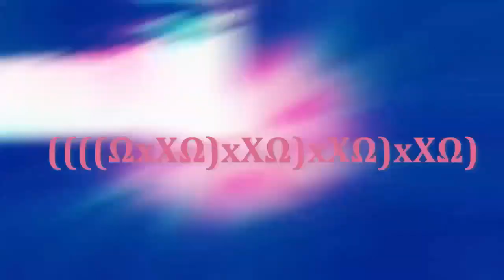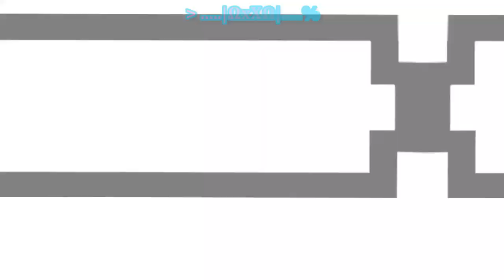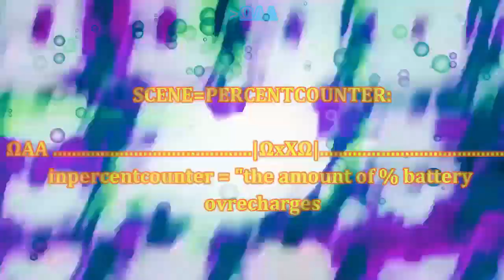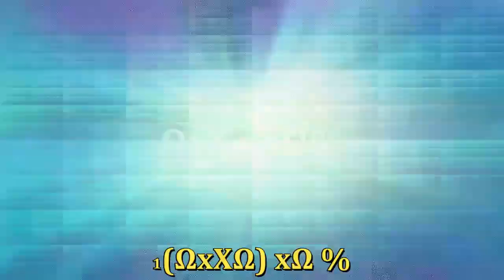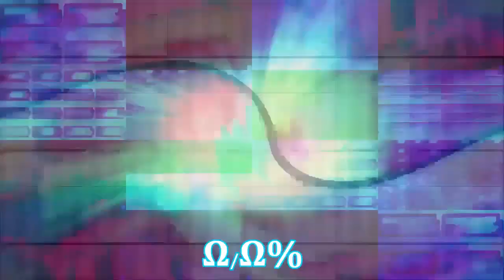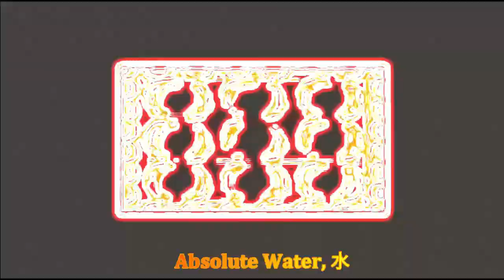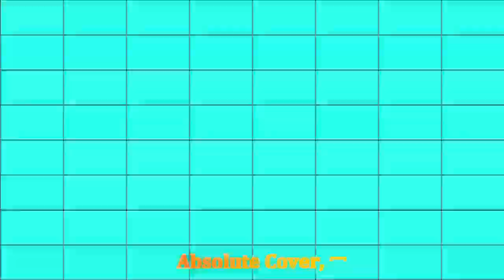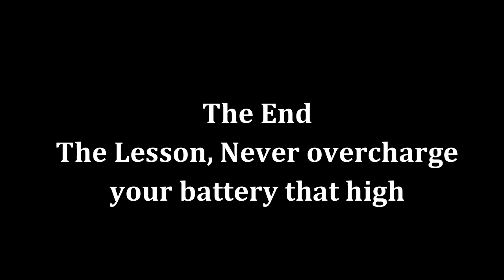𝐁𝐀𝐓𝐓𝐄𝐑𝐘 𝐎𝐕𝐄𝐑𝐂𝐇𝐀𝐑𝐆𝐈𝐍𝐆 𝐓𝐎 À̸̬͐̆βŞØŁỮŦ𝙀Ł¥ Ɇ₮ɆⱤ₦₳Ⱡ!!!!!????!?!?!?!?!?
Battery Overcharging to N E V E R - Part II

If Battery Overcharging to Absolute Infinity, Absolute Everything, Or Absolute True End% Was not enough?

This time, We are overcharging Everything to Absolute Eternal which is the number BEYOND ABSOLUTELY END / Absolute A / Absolute One, and more!
That is SO MUCH PERCENT That It will destroy everything in SECONDS.

Battery Breaks True Complete Everything !
⚠️ LOUDER HEADPHONES + FLASHING WARNING⚠️

Created on Filmora 9, MegaPhoto & CapCut !

17 days to create it !

Inspired by: Blue Shep, Newfall2021, Superwindows78, MakiNishi2021, Mathis R.V,  Reigarw Comparisons, PandrewPanz, Melodysheep & Numberblocks !